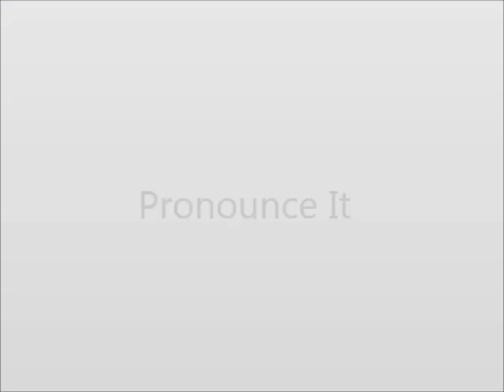How to Pronounce Futile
This video shows you how to say Futile.